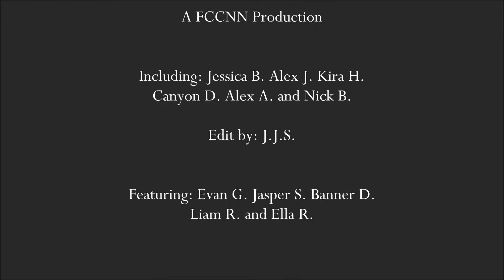FCCNN 9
The 9th episode of Ghidotti FCCNN.
Edited by J.J.S.